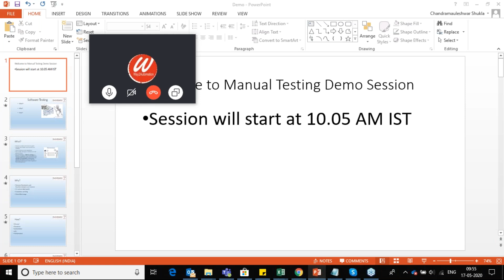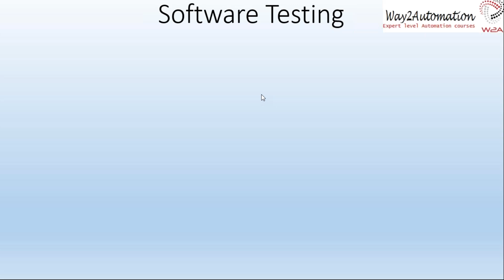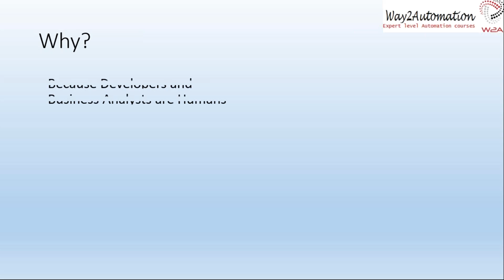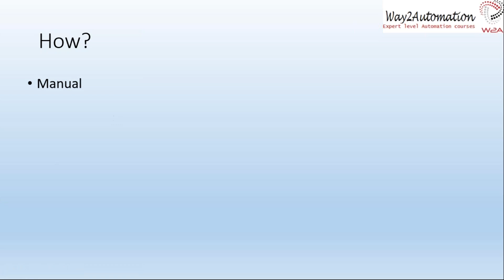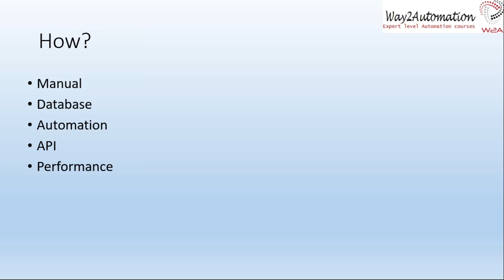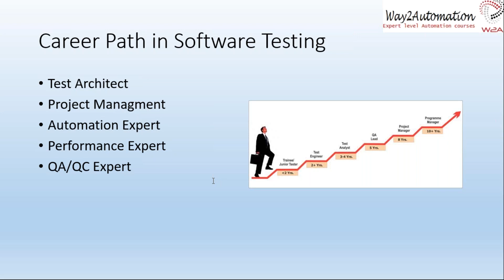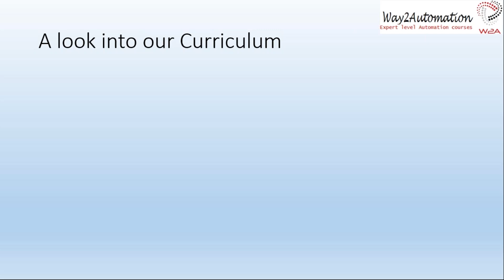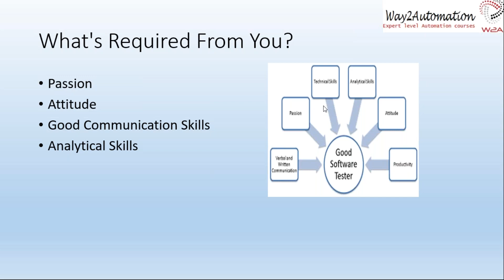Manual Testing SQT Demo session - Batch May 2020